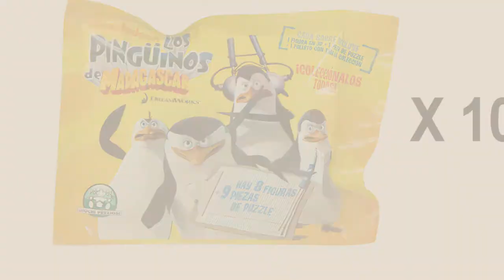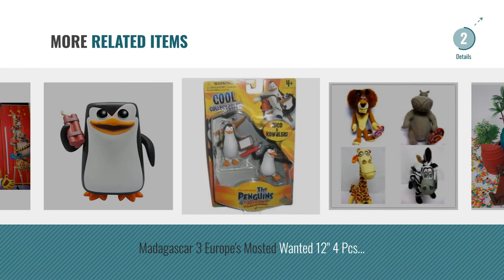Top 10 Madagascar Figures [2018]: "TINY" Madagascar Escape 2 Africa Mini Figures - Set of Vending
Black Friday / Cyber Monday "TINY" Madagascar Escape 2 Africa Mini Figures - Set of Vending Machine Toys by Madagascar

Black Friday / Cyber Monday Madagascar 3 Movie Mini Figure Set of 10 with Alex. Marty and Penguins by Madagascar

Black Friday / Cyber Monday Funko POP Movies: Penguins of Madagascar - Skipper Vinyl Figure by Funko

Black Friday / Cyber Monday Nickelodeon Penguins of Madagascar - Mini Figure Blind Bags 10 Pack by Penguins of Madagascar

Black Friday / Cyber Monday 2304 - Alex the Lion - 12" DreamWorks Animation OFFICIALLY LICENSED Plush Toy - Happy Feet by Happy Feet

Black Friday / Cyber Monday Madagascar Plush 11.8 Inch / 30cm King Julien Lemur Doll Stuffed Animals Figure Soft Anime by Latim

Black Friday / Cyber Monday MADAGASCAR Birthday Cake Topper Set Featuring Alex and Friends Figures and Decorative by Cake Toppers